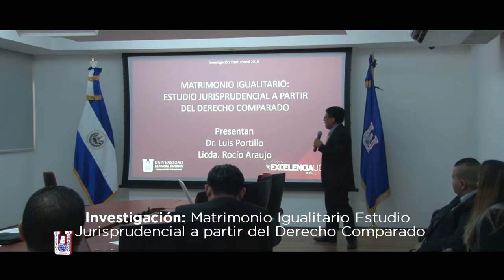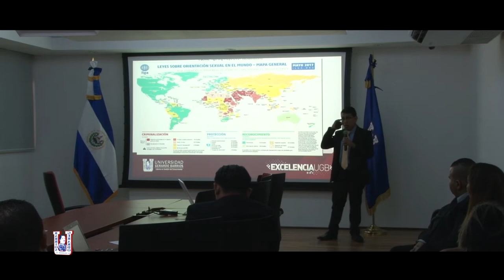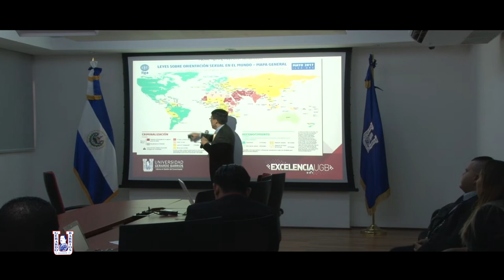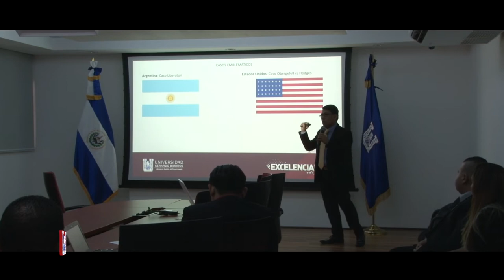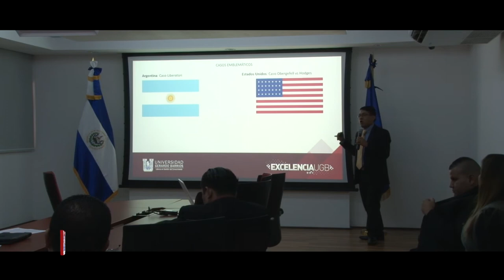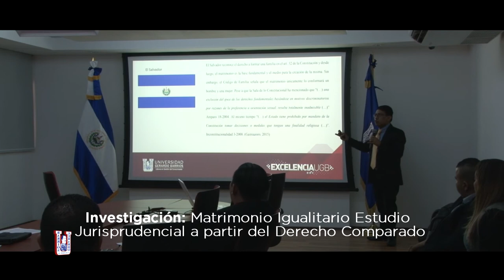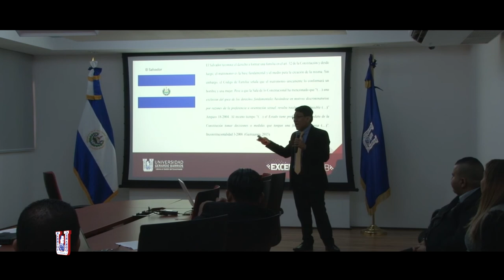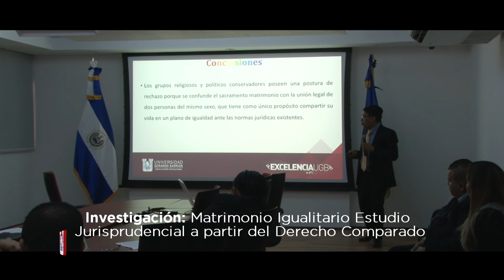Matrimonio igualitario - Investigaciones UGB